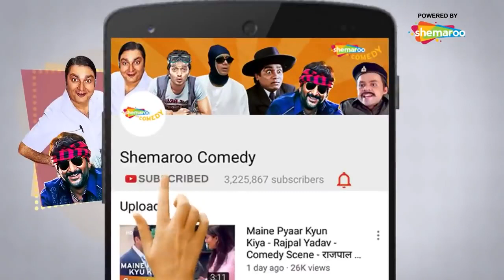बेहना डर गयी | Best Comedy Scenes | Movie Bhagam Bhag | Rajpal Yadav Akshay Kumar - Paresh Rawal